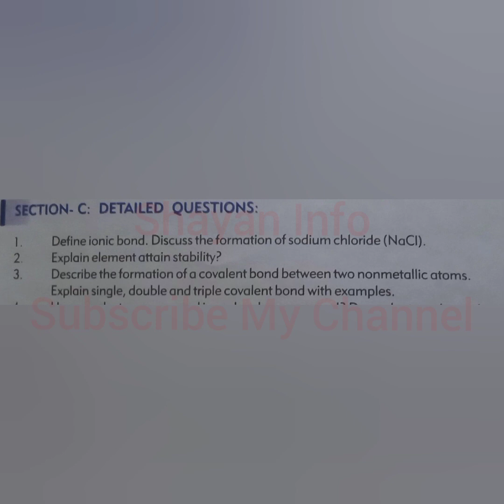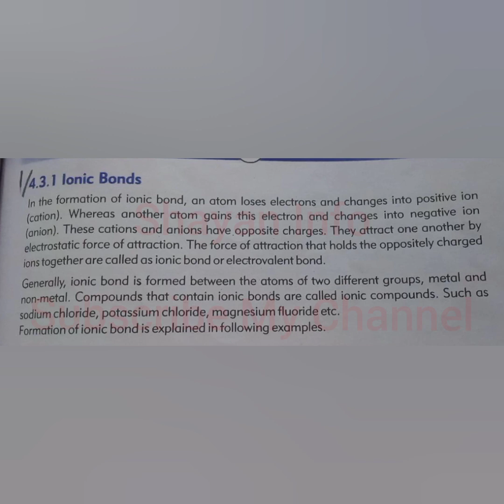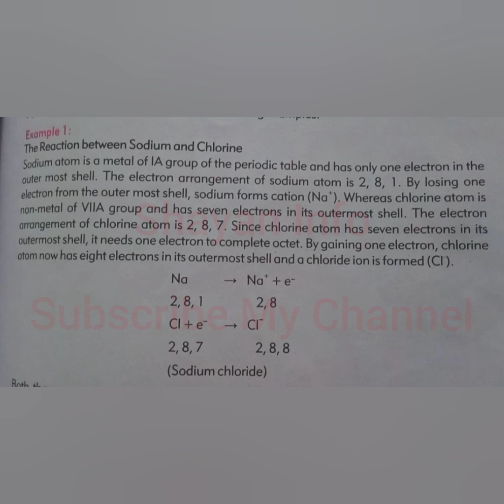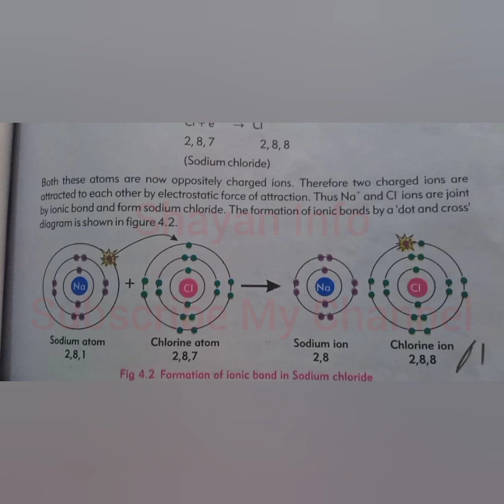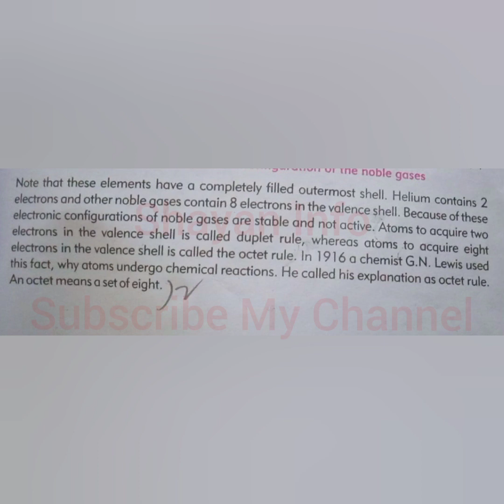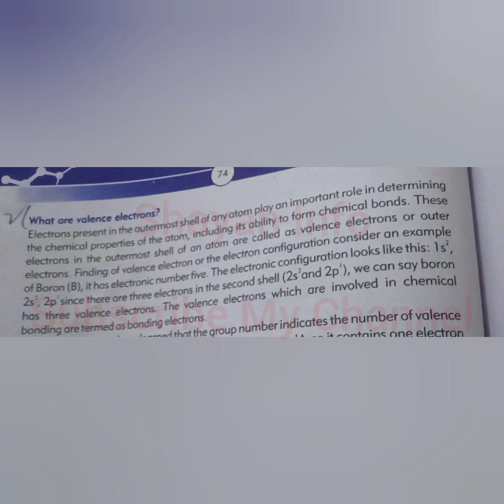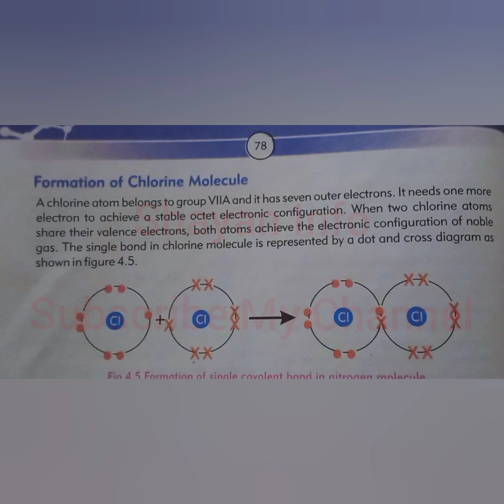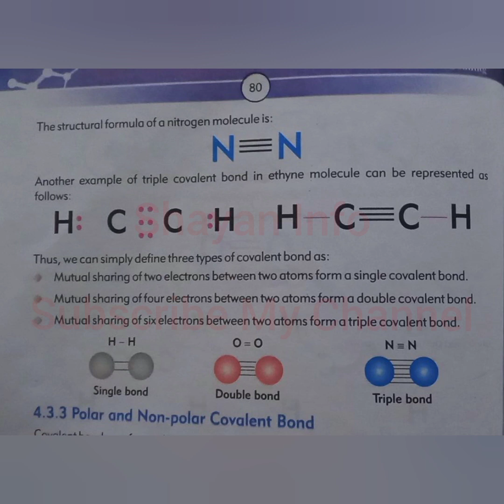Chemistry For Class 9 Students Chapter 4 Chemical Bonding Long Q Answers Q1 to Q3 With Explaination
class 9
chapter 4

covalent bonding
exercise work
ix class
#9 class
Sindh board